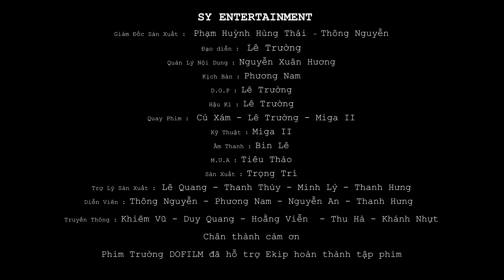Trở Lại Nhà Hoang Phần 1: MR.LÝ Pháp Sư Trổ Tài - Tam Hợp 258